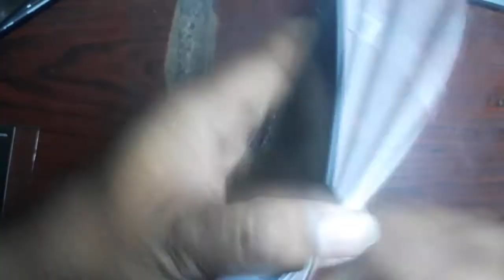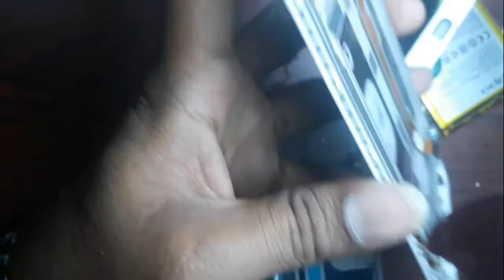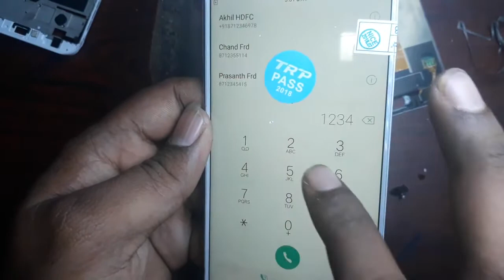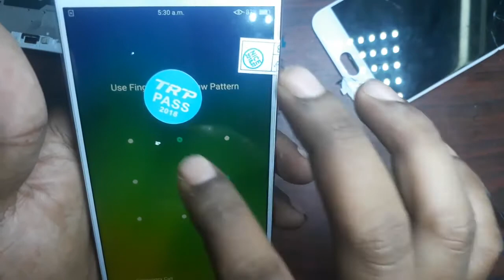oppo f3 replacing LCD with touchscreen with frame